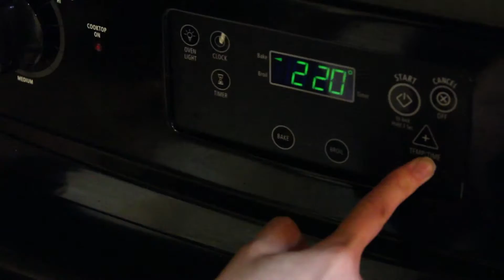Witticism S5 E10